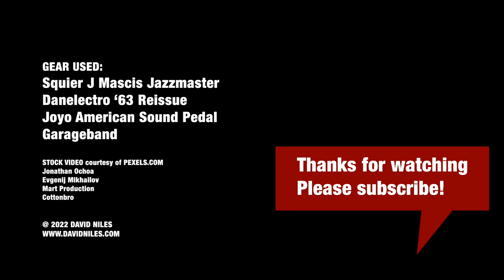A FILM NOIR THEME - David Niles Guitar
Here's a tune I think I wrote, or maybe it's some theme I heard long ago? Guess I'll find out.

STOCK VIDEO courtesy of PEXELS.COM

Jonathan Ochoa
Evgenij Mikhailov
Mart Production
Cottonbro